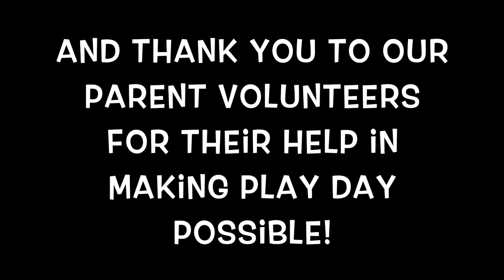Singapore American School - Elementary Play Day 2015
This video is from our 3 days of Elementary Play Days at SAS!  This event is put together each year by the Elementary PE Team for our 1700+ students.  We love seeing each grade level of students having a wonderful time playing together on the field!

Thank you to everyone who helped us put this awesome event together! The main PE Play Day Coordinators this year were: Annika Ferrell, Catherine Wheeler, and Laura Schuster. A HUGE thank you goes out to our SAS PTA Coordinators and Parent Volunteers. Our Play Day stations would not be possible without all your help!  Also, a special thanks to our SAS Custodians. Your time and help in setting up the stations is much appreciated!  And finally, THANK YOU to our SAS Elementary Admin for providing the popsicle treats for everyone at the end of Play Day and for all their support!! Woohoo!!!

Video and Music Attribution:

Go Pro Videographer: Ms. Anne Wenstrom and SAS students

Song: Microchip
Artist: Jason Farnham
Genre: Rock and Bright
CC: Standard YouTube License

Song: World Map
Artist: Jason Farnham